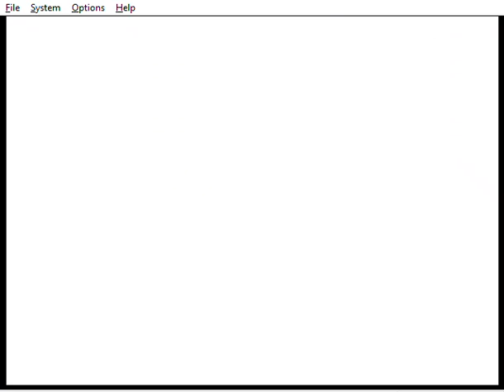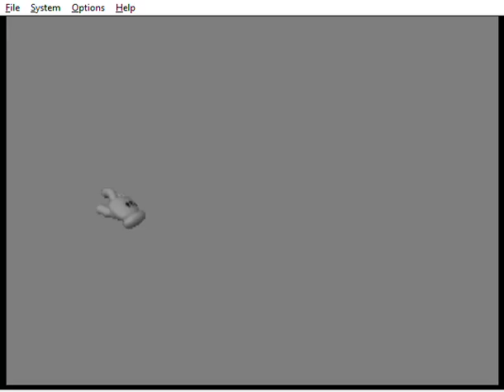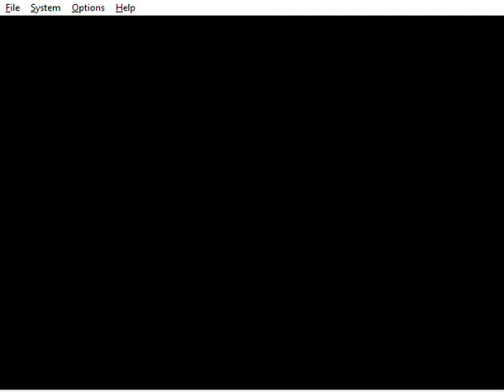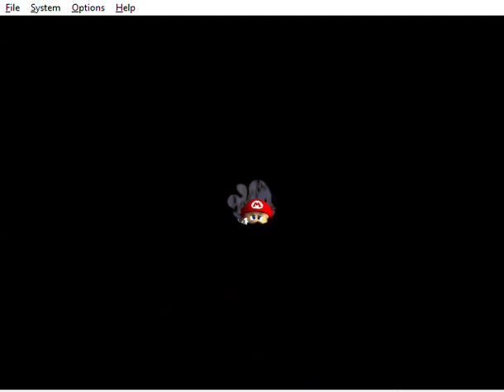More Red Mist? DEFINITELY Not Ominous...